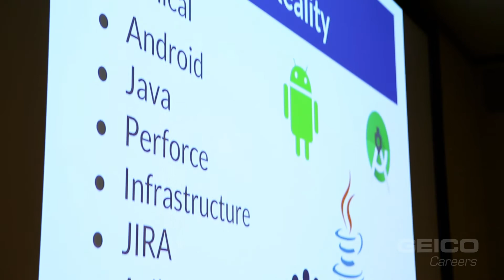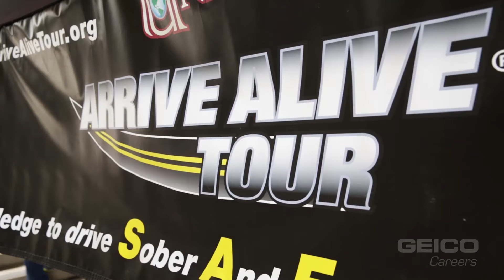GEICO's IT Internship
GEICO is more than just an insurance company... we're a technology company, too. With more than 2,300 IT associates, we're one of the D.C. area's largest IT companies. Throughout this internship you will use your skill in .NET, HTML, CSS, C#, Java, Oracle, Unix/Linux, Hadoop, Agile/Scrum Methodology, VoIP Systems and other platforms to assist the team that has positioned GEICO as an online industry and mobile leader.